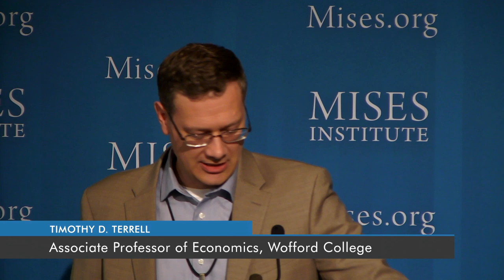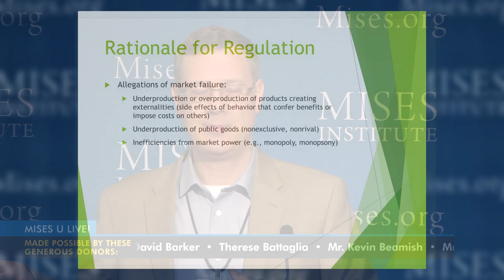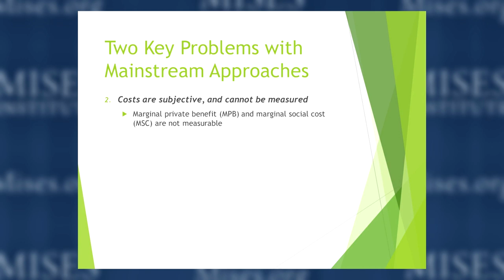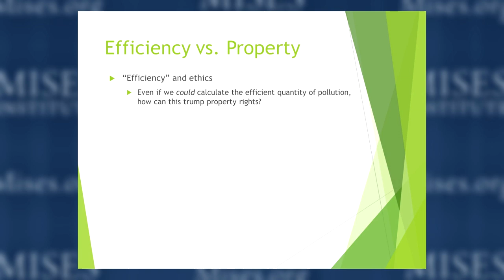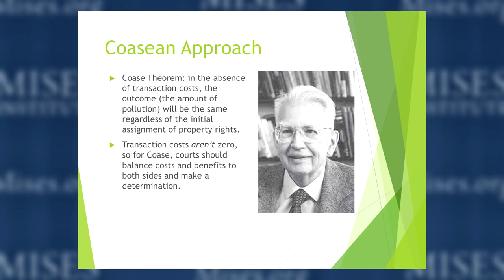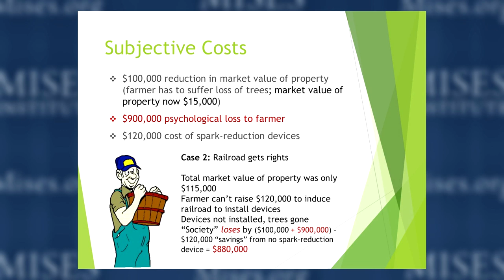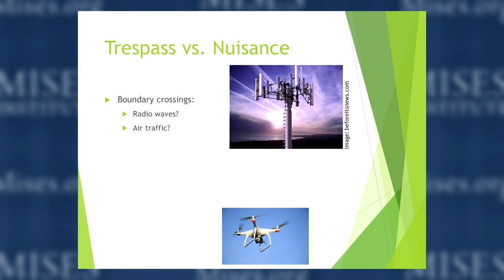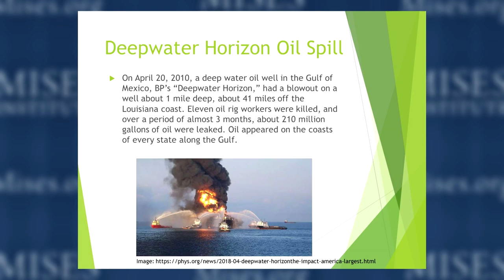Environmental and Resource Economics | Timothy D. Terrell